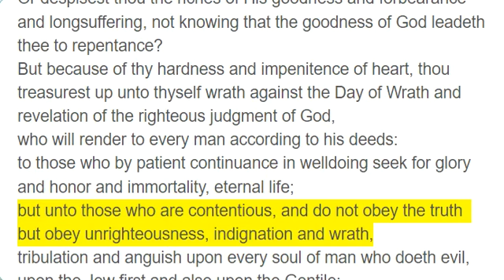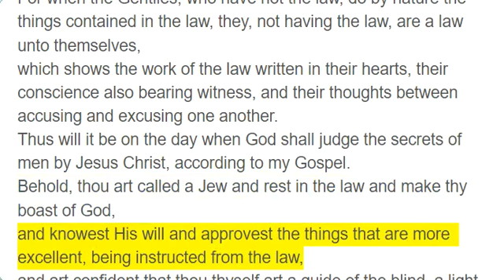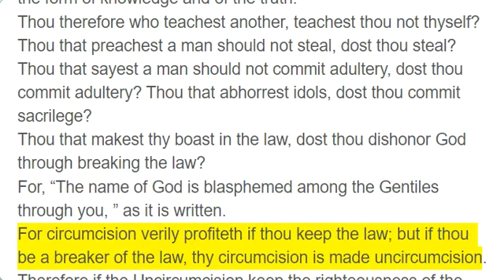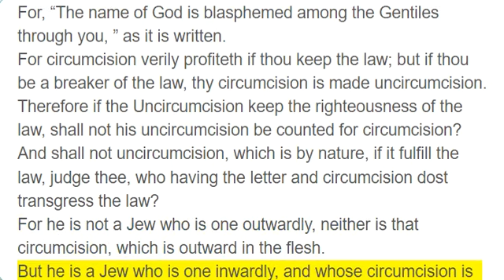Romans 2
Therefore thou art inexcusable, O man, whosoever thou art who judgest; for wherein thou judgest another, thou condemnest thyself, for thou that judgest doest the same things.
But we are sure that the judgment of God is according to truth against those who commit such things.
And thinkest thou this, O man, who judgest those who do such things and doest the same, that thou shalt escape the judgment of God?
Or despisest thou the riches of His goodness and forbearance and longsuffering, not knowing that the goodness of God leadeth thee to repentance?
But because of thy hardness and impenitence of heart, thou treasurest up unto thyself wrath against the Day of Wrath and revelation of the righteous judgment of God,
who will render to every man according to his deeds:
to those who by patient continuance in welldoing seek for glory and honor and immortality, eternal life;
but unto those who are contentious, and do not obey the truth but obey unrighteousness, indignation and wrath,
tribulation and anguish upon every soul of man who doeth evil, upon the Jew first and also upon the Gentile;
but glory, honor and peace to every man who worketh good, to the Jew first and also to the Gentile.
For there is no respect of persons with God.
For as many as have sinned without law shall also perish without law, and as many as have sinned in the law shall be judged by the law.
For it is not the hearers of the law who are just before God, but the doers of the law shall be justified.
For when the Gentiles, who have not the law, do by nature the things contained in the law, they, not having the law, are a law unto themselves,
which shows the work of the law written in their hearts, their conscience also bearing witness, and their thoughts between accusing and excusing one another.
Thus will it be on the day when God shall judge the secrets of men by Jesus Christ, according to my Gospel.
Behold, thou art called a Jew and rest in the law and make thy boast of God,
and knowest His will and approvest the things that are more excellent, being instructed from the law,
and art confident that thou thyself art a guide of the blind, a light to those who are in darkness,
an instructor of the foolish, a teacher of babes, having in the law the form of knowledge and of the truth.
Thou therefore who teachest another, teachest thou not thyself? Thou that preachest a man should not steal, dost thou steal?
Thou that sayest a man should not commit adultery, dost thou commit adultery? Thou that abhorrest idols, dost thou commit sacrilege?
Thou that makest thy boast in the law, dost thou dishonor God through breaking the law?
For, “The name of God is blasphemed among the Gentiles through you, ” as it is written.
For circumcision verily profiteth if thou keep the law; but if thou be a breaker of the law, thy circumcision is made uncircumcision.
Therefore if the Uncircumcision keep the righteousness of the law, shall not his uncircumcision be counted for circumcision?
And shall not uncircumcision, which is by nature, if it fulfill the law, judge thee, who having the letter and circumcision dost transgress the law?
For he is not a Jew who is one outwardly, neither is that circumcision, which is outward in the flesh.
But he is a Jew who is one inwardly, and whose circumcision is that of the heart, in the spirit and not in the letter, and whose praise is not from men, but from God.